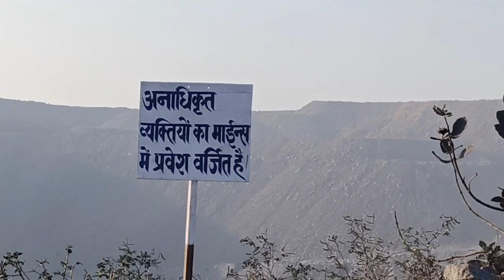#Black diamond Dhanbad with,☠️💥🖤🖤🖤💀🦴